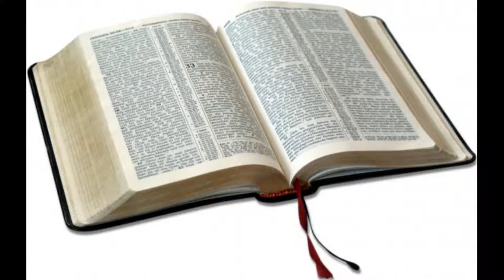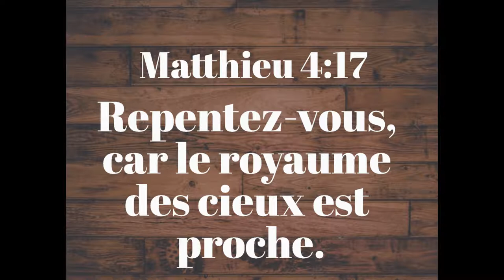V003 - Comment acquérir le salut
Nous présentons ici comment recevoir le salut que Jésus nous donne gratuitement !